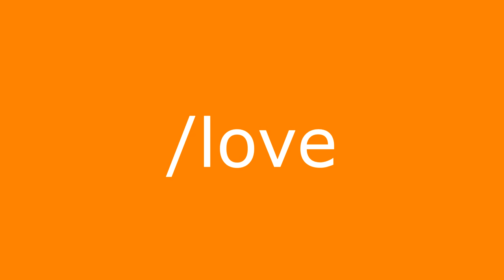TAYLOR SWIFT - LOVERS (Gay Music Video)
films used in the video:

2cool 2 be 4gotten
boys (jongens)
beautiful thing
being 17
canary (kanarie)
closet monster
call me by your name
estuary (esteros)
heartstone (hjartasteinn)
god's own country
this special friendship (les amities particulieres)
love of siam
my best friend (mi mejor amigo)
north sea, texas
the way he looks
weekend